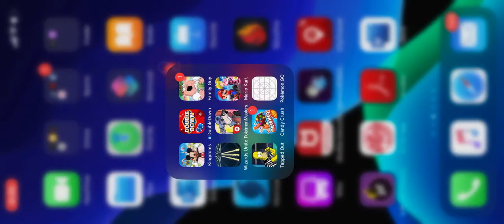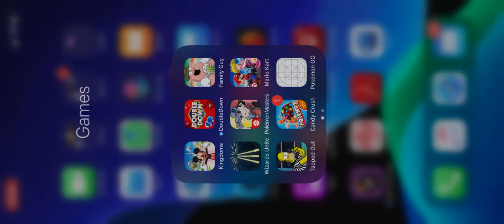Easter Rager update 2020 Week 1 Family Guy The Quest For Stuff #1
Hey Everyone
Today video is Time to start Easter Rager update 2020
Week 1 90s Cleveland  270 clams
And 90s Peter and 90s Lois

Ends on April  29 2020